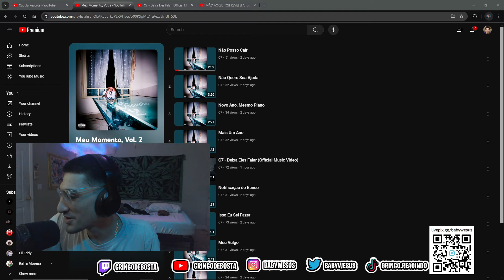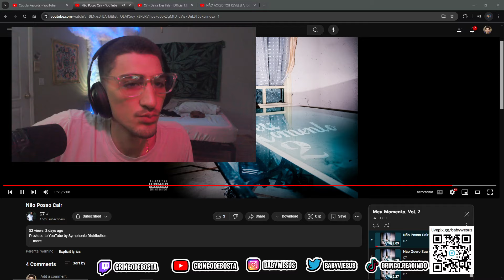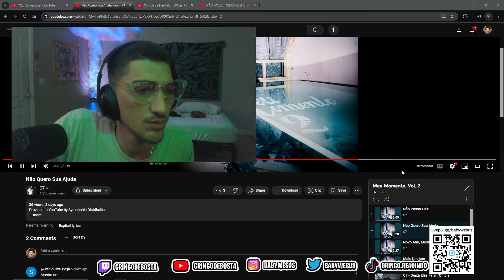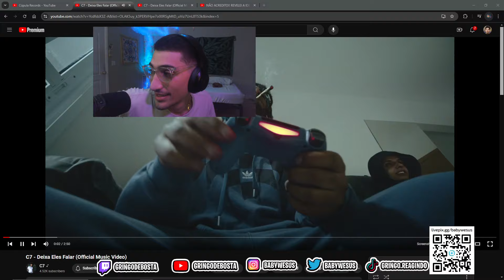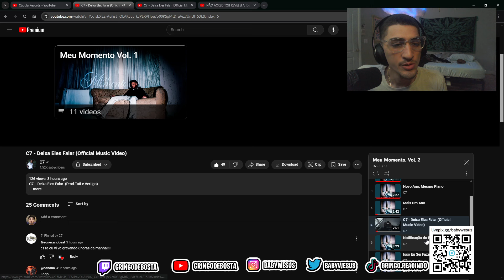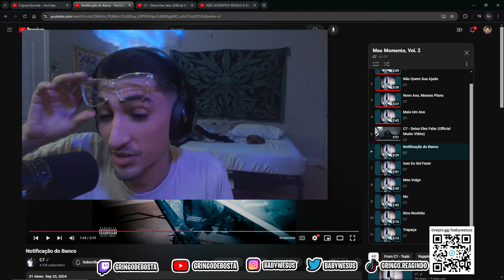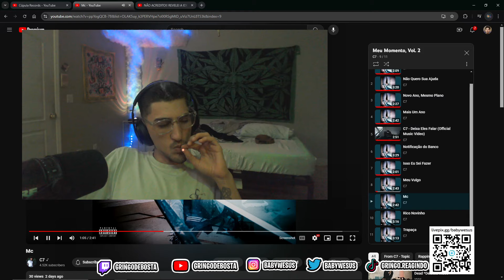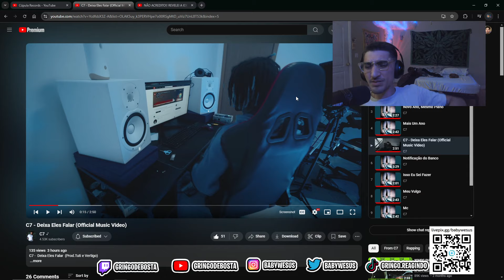GRINGO DE BOSTA REACTS | @C7original - Meu Momento Vol. 2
DA UMA FORCA, E SUB AI